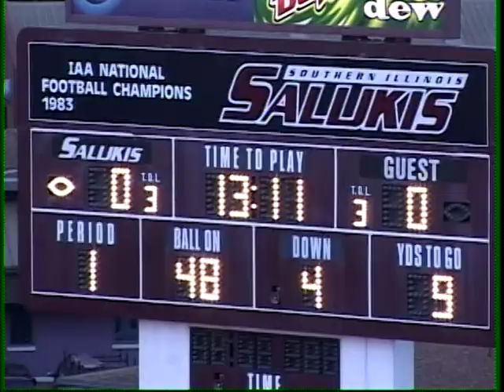WKU vs Southern Illinois University 2006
Oct. 21, 2006 WKU coach’s film without audio.  Part of WKU Football collection housed at WKU Archives